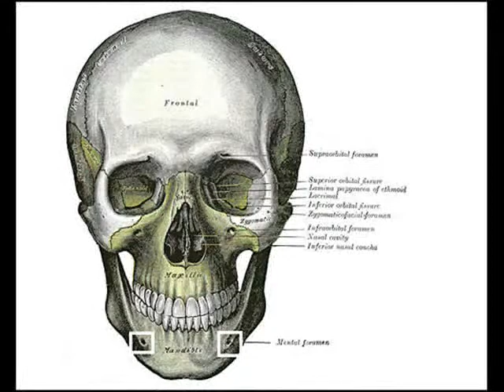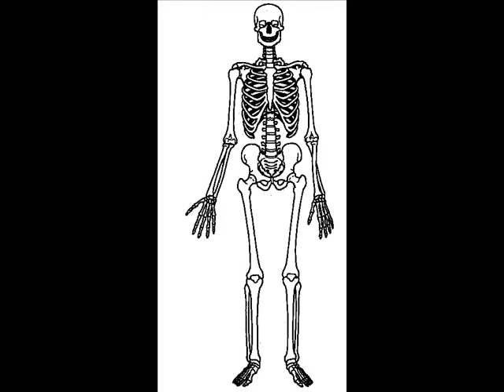Rudies wrap your head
Rudies original set to video-- wrap you head--wrap your head around this